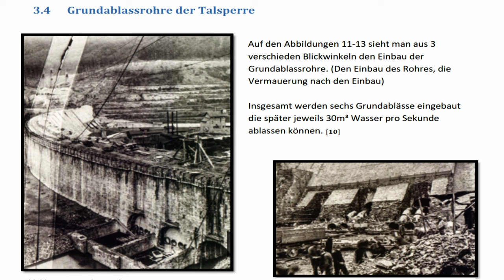Edersee Sperrmauer : Öffnung einer der sechs Grundablässe Oktober 2023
Grundablass
Er hat mehrere Funktionen, wie Regulierung des Wasserstandes im Stauraum, aber auch Regulierung der Abgabe der Wassermenge an den unterhalb weiter fließenden Fluss. Erreicht wird das durch Reguliereinrichtungen im Grundablassrohr oder ein nachgeordnetes Ausgleichbecken flussabwärts. Alle Grundablassrohre sind aus Sicherheitsgründen mit zwei Absperrschiebern ausgerüstet. Zusätzlich sind am Einlauf ein Einlaufbauwerk mit einem Rechen und einem Revisionsverschluss vorhanden. Damit wird erreicht, dass keine groben Teile wie z. B. Äste in das Rohr gelangen. Der Revisionsverschluss wird immer geschlossen, wenn die Rohre von innen kontrolliert werden. Das Grundablassrohr liegt immer so, dass eine Entleerung des Stausees möglich wäre.
YouTube Kanal Hobby-Film-pictures-Fritzlar-W.Eder  4K  Freihand Video